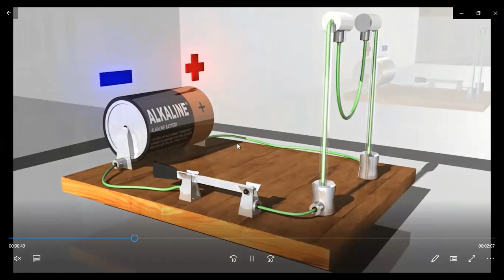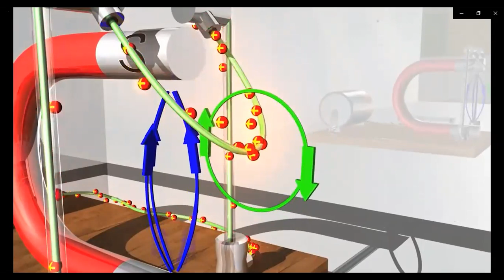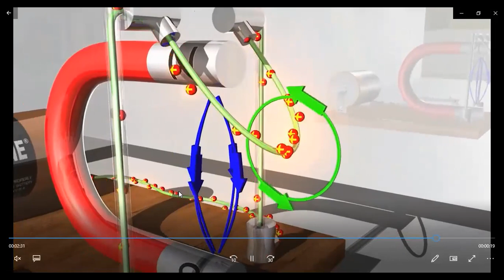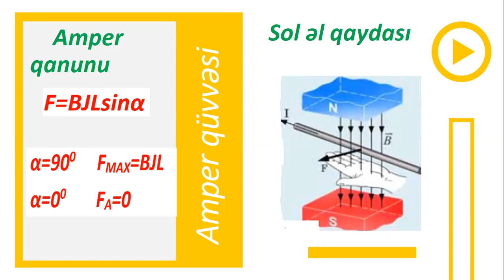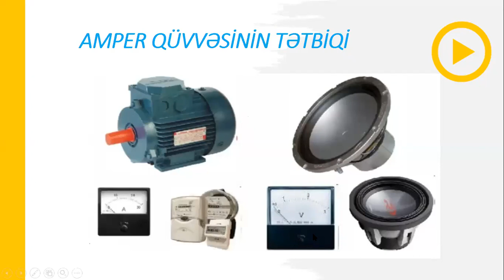11-ci sinif Fizika - Amper qüvvəsi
Fizika - Amper qüvvəsi